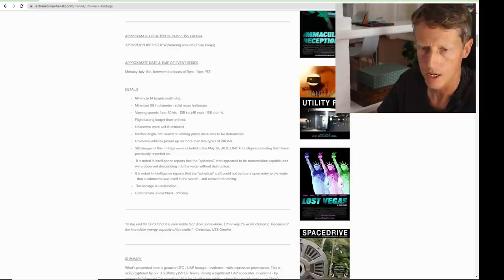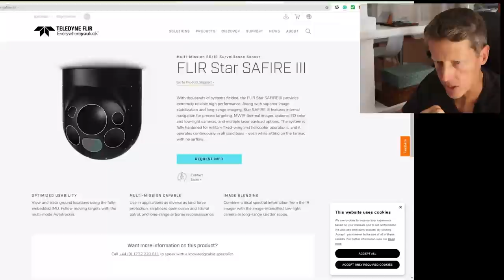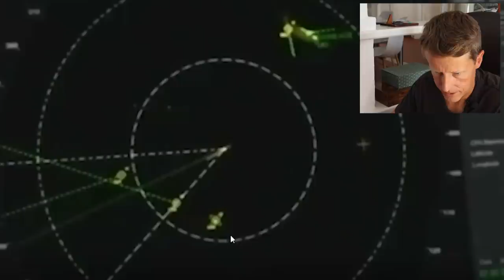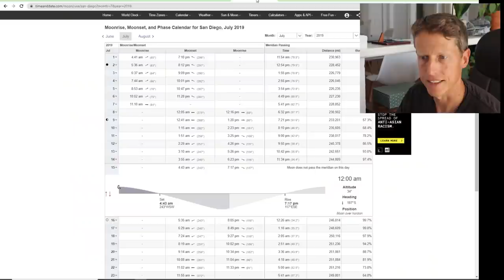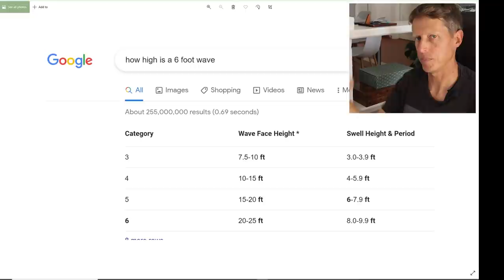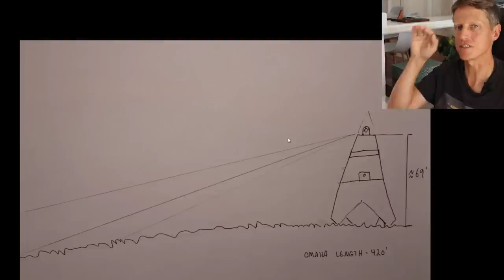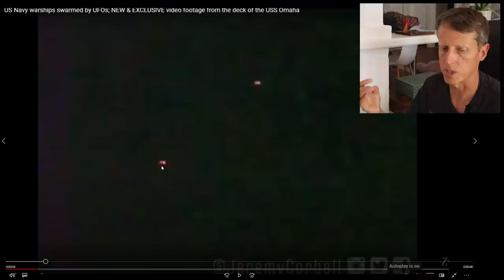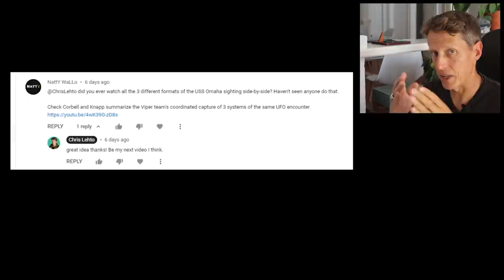2019 San Diego UFOs! 🛸 3-Videos - mindblowing corroboration 👀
I was an F-16 pilot for 18 years and now use those skills analyzing Unidentified Aerial Phenomenon. This video analyzes the three videos released by Jeremy Corbell - radar feed, thermal video, and optical video. Combined they make an amazing case that these are indeed objects that we currently can't explain or understand.

Regards,
Chris